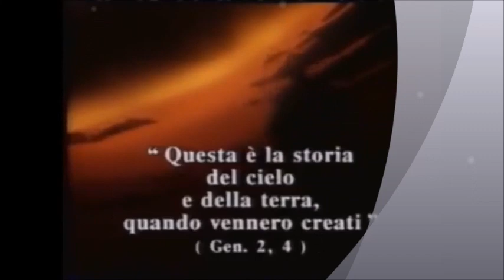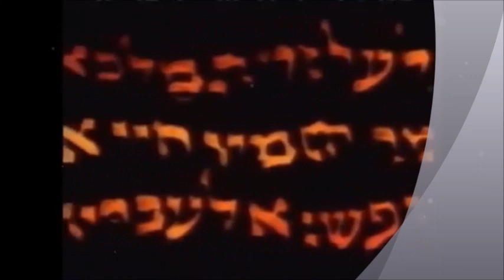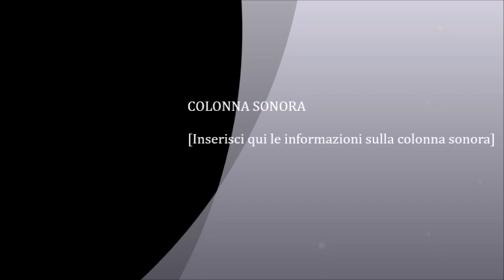la creazione : Bibbia a cartoni animati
Bibbia per bambini a cartoni animati: La creazione